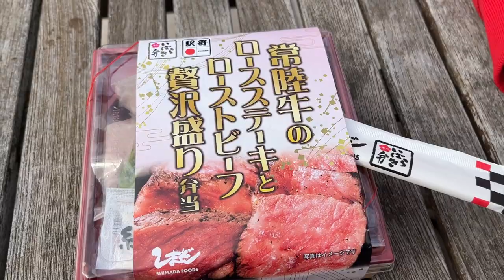High-end Train Bento in Japan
This time, I went to an ekiben convention where ekiben from all over Japan gathered!
I bought five of the most expensive ones, and I'd like to introduce them to you!

00:00 Intro
00:20 Ekiben with scallop and salmon roe from Hokkaido
02:37 Crab meat and Rice from Fukui
04:40 Wagyu Loin Steak & Roast Beef Bento from Ibaraki
07:11 Ikameshi（Sticky Rice-stuffed Squid）from Hokkaido
08:42 Special Katsu（pork cutlet） Sandwich from Yamanashi

We are a couple + baby living in the Shonan area of Kanagawa Prefecture, Japan.
We would like to share the charm of Japan through travel and food videos.
(Subtitles are automatically translated, so there may be some mistakes.)